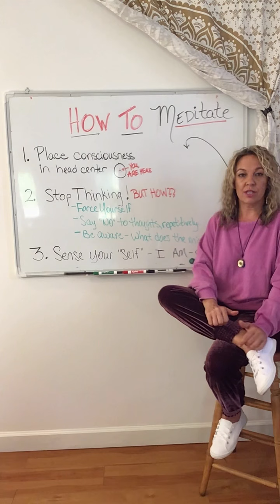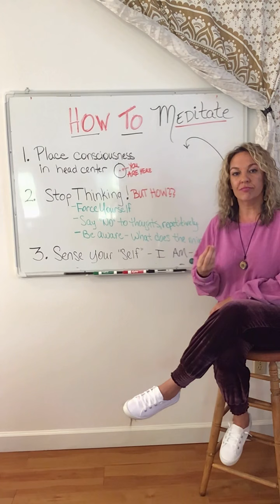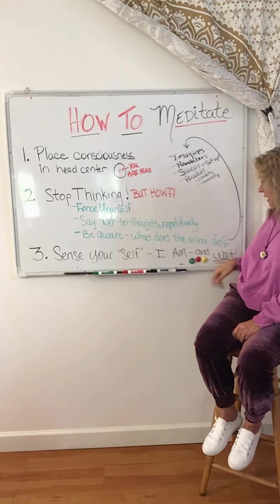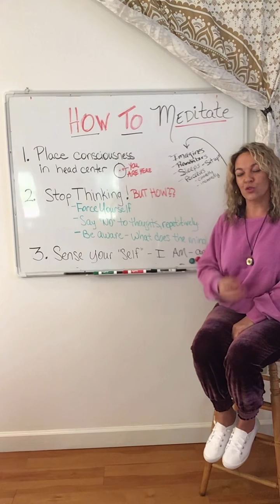How To Meditate - Even If You Think You Can't!